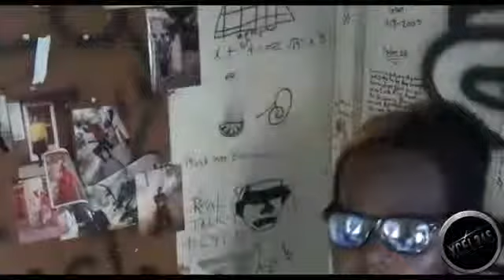Mi Love How Yuh Whine PROMO VIDEO Xcel246